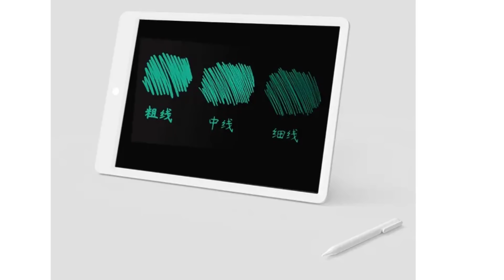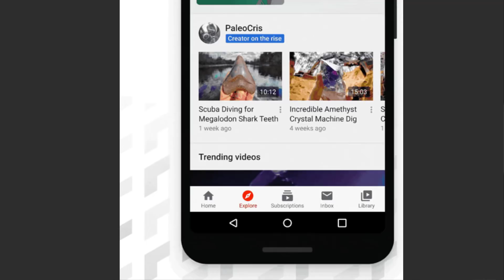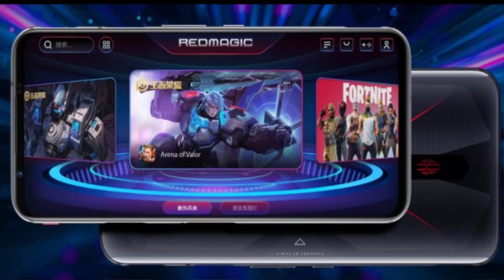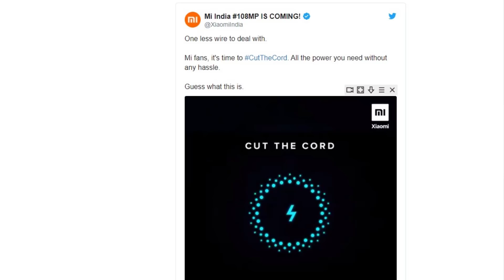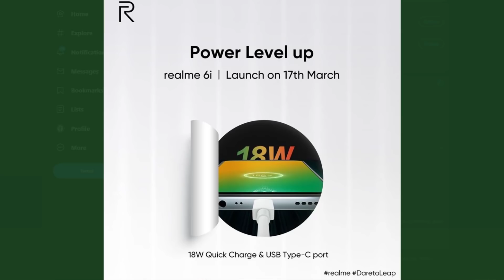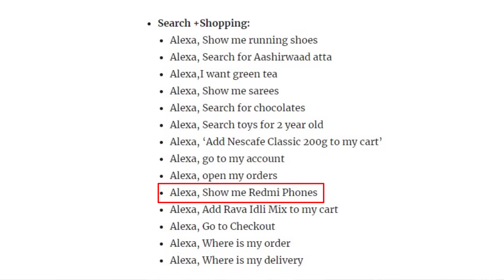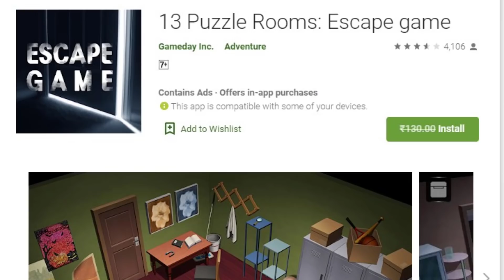TFT#409,IPL Big News,OnePlus 8 Pro Live Photo,YouTube New Feature,Nubia Redmagic 5G,..etc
Hai Friends...

TFT#409
,IPL Big News,
OnePlus 8 Pro Live Photo,
YouTube New Feature,
Redmagic 5G,..etc

                       (No Pressure)

❤️❤️ My Gear❤️❤️

📌Camera

📌Microphones

📌Tripod

📌Laptop(Editing)

❤️❤️ With Love..TechFactsRafee ❤️❤️